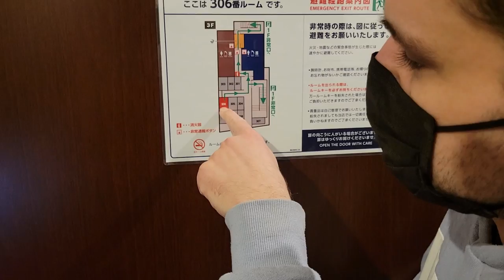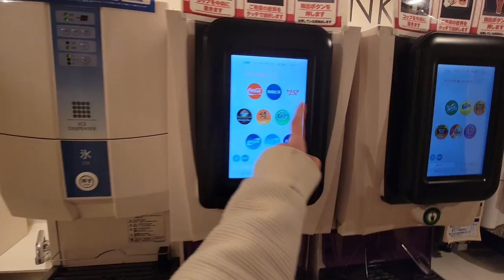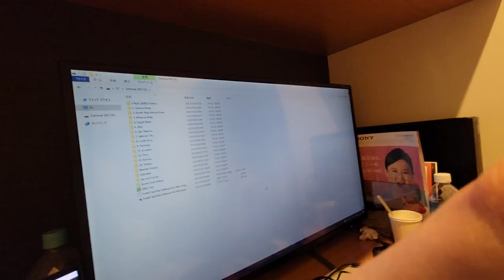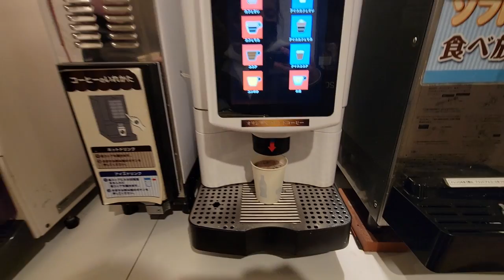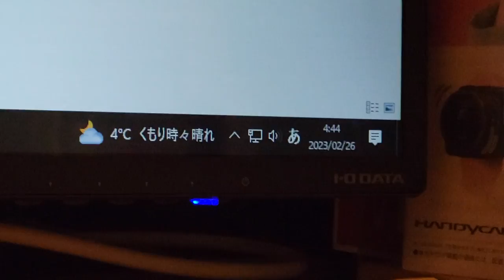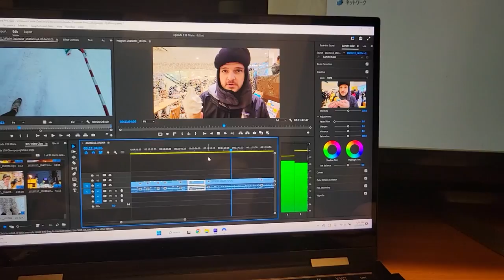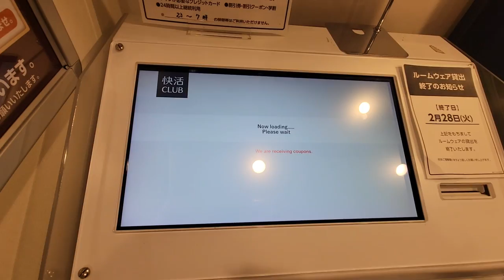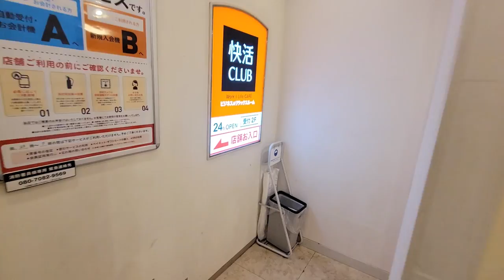Sleeping in a 24 hour Manga Café in Tokyo! Unique Accommodation? | Japan Travel Vlog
Manga Cafes/24 Work Cafes/etc. are supposed to be a budget option for people who don't want to spend the money on a hotel. Or for people who just need to rent a room for a few hours.

We stayed in a Kaikatsu Club! It was a fun experience overall and the staff was awesome.

Things we didn't necessarily get a whole videos worth of footage for

- Ramen Hiiki (a small local ramen place that could only hold 8 people at a time)
- Tokyo Tower
- Jiyo Gakuen School (Frank Lloyd Wright School)
- Toyosu Market (we didn't get the lottery to go on the lower floor but it was cool nonetheless!)
- Wagyu Beef BBQ
- Shakey's Pizza Buffet
- Soul House Food (some familiar and delicious food and the owners of the place were pretty cool!)

Tokyo was great but the real magic of it is walking around the smaller neighborhoods. So peaceful and pleasant.

Thank you for having us Japan!

Next we fly to Guam!

Episode 143
About Us

We met in college and started a five year journey to graduate, get jobs, pay off student loans and save money to travel. After getting married we bought a one way ticket to Greece in July of 2021 and have been traveling around the Globe since. Living abroad definitely brings some unique experiences.

These laidback Youtube videos will be our way of keeping in touch with family and friends as we explore different countries, try new and strange foods (and of course pizza), and see how many times we can avoid airplane fares. These homevideos will be the only souvenir we end up with at the end (only because nothing else will fit in our bags).